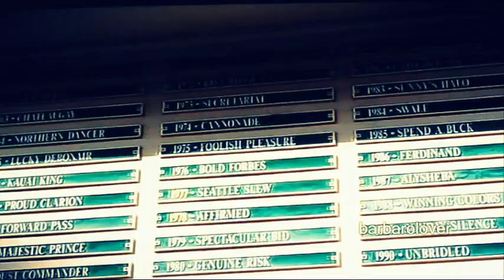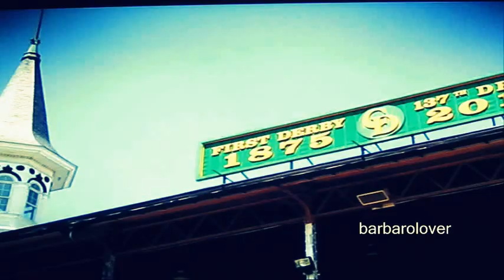Love The Way You Lie Pt 2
Its been a long time since i've made a horse racing video.

sadly this was all i could get to save.im working on getting the rest saved but yeaa.